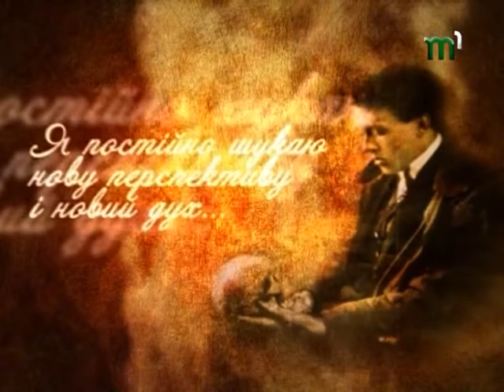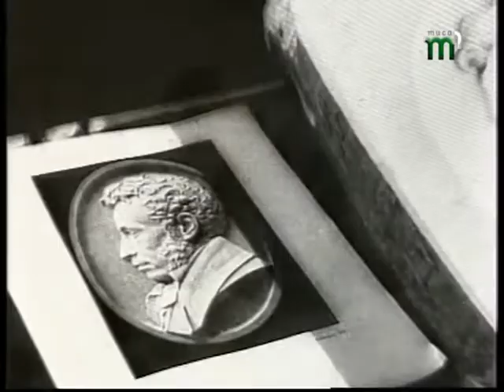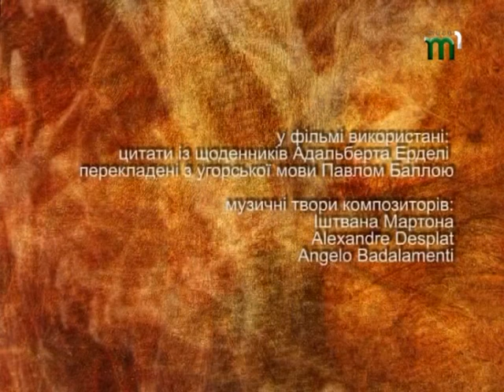I. M. E. N. (Адальберт Ерделі)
Бог. Мистецтво. Любов. Нескінченність.